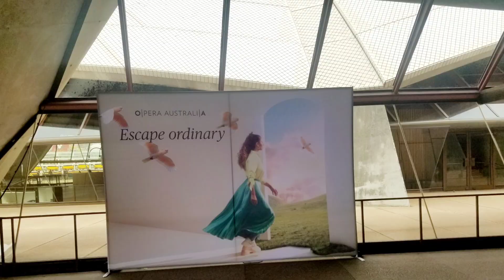SYDNEY HARBOUR BRIDGE is a beautiful place.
CLIMBING IN THE DAY, In the day, you will  experience the busy hum of Sydney, from the ferries cruising below,to Sydneysiders going about their day. As you make your way up, you will soak in the view of the blue water of the Harbour, the Opera House and the beauty of the Royal Botanic Garden